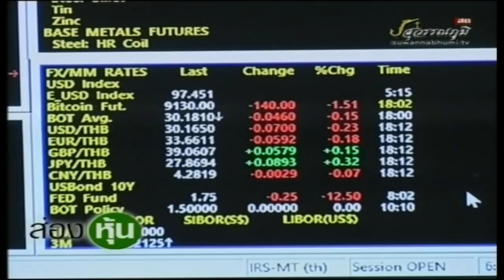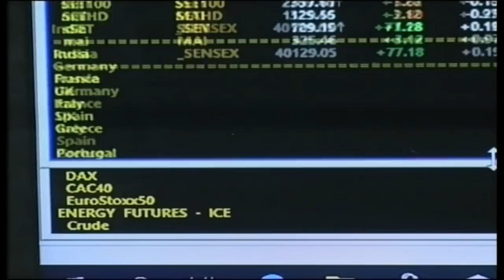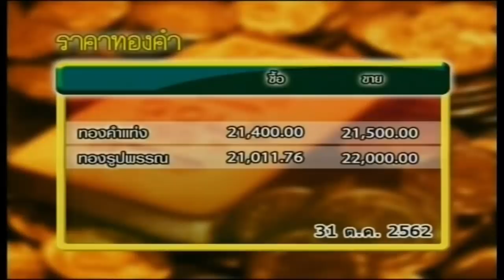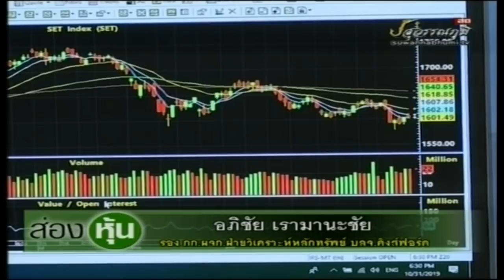ส่องหุ้น 31 ต.ค. 62 [1]